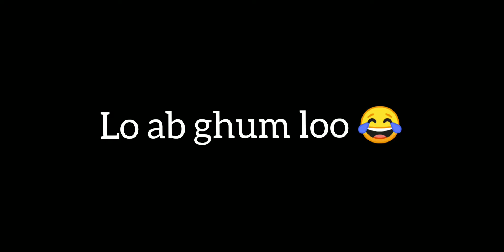bgmi Chalo baby kahi ghumne chalte hai 😎😂😜